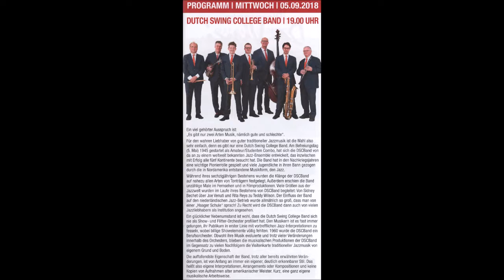1686 * Der Sportler * Musikfestival Ruhr Essen-Steele * Dutch Swing College Band * 5 * 05.09.2018